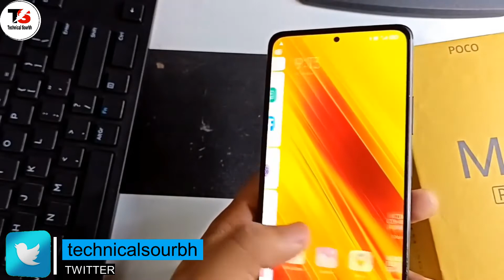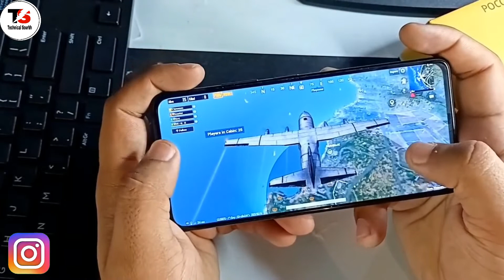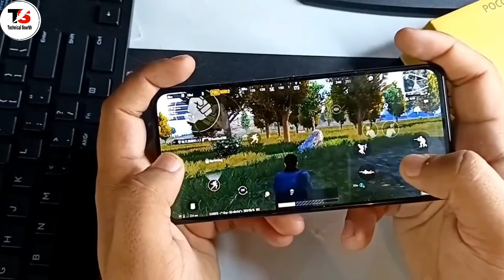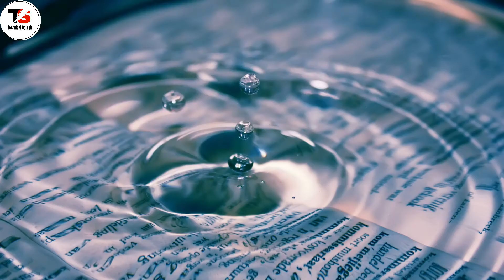POCO M3 Pro 5G Unboxing | POCO M3 Pro 5G Unboxing Hindi, Review, Firstlook, Launch in Hindi & Price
Namaskaar Dosto, is video mein maine aapse baat ki hai POCO M3 Pro 5G ke baare mein aur yaha pe maine aapse share ki hai POCO M3 Pro 5G ki unboxing, aur kuch details yaha pe inhi  POCO M3 Pro 5G ke baare mein. POCO M3 Pro 5G mein 6.5" FHD+ Super Amoled Display hai Punch Hole Design ke saath jaha saath hi isme hai Mediatek Dimensity 700 5G Octa Core Processor saath mein hai 4/64GB RAM aur 6/128GB RAM ki Internal Storage.POCO M3 Pro 5G mein Triple Rear camera setup 48MP Primary + 2MP Ultrawide + 2MP Macro Lens ke saath, aur saath mein 8MP  ka front facing Selfie camera.  POCO M3 Pro 5G mein 5000mAh ki battery hai 18W Flash Charger ke saath mein. Mujhe umeed hai ki aapko POCO M3 Pro 5G ki yeh Unboxing aur First Look video pasand aayegi.